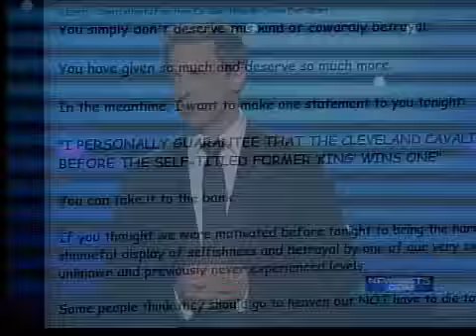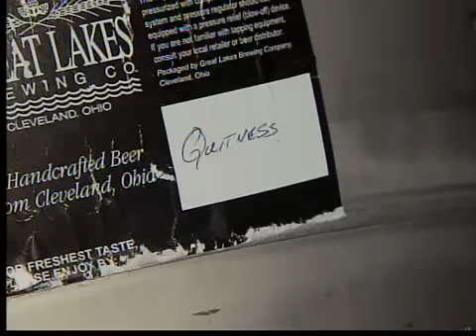ESPY and Quitness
John Kosich reports on the Cleveland jabs dished out at the ESPY awards show, and on Quitness beer being a major sellout in its debut.